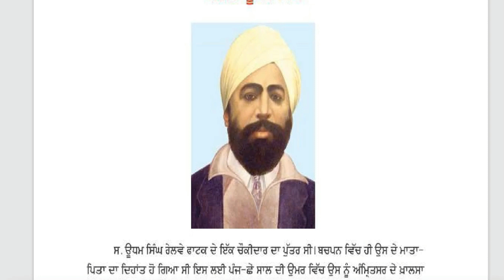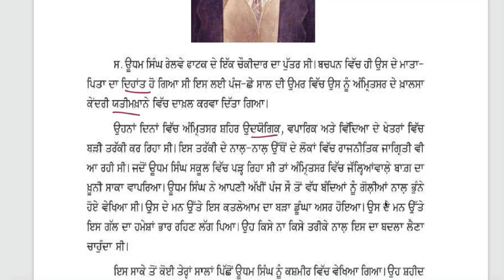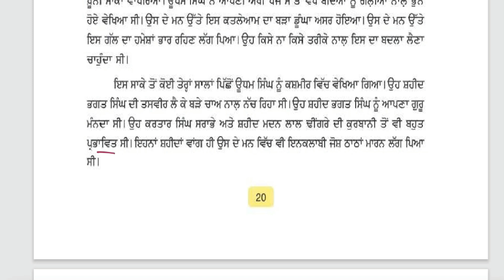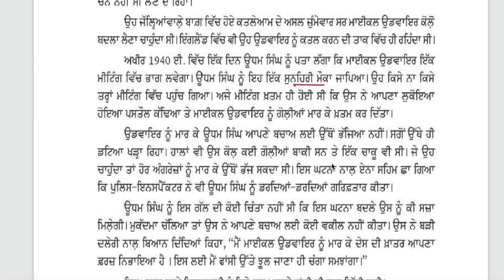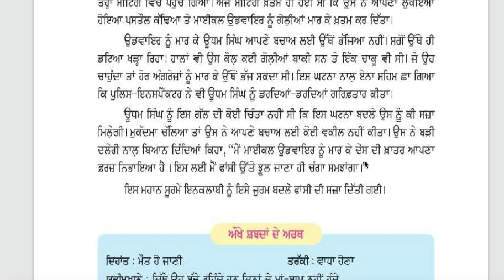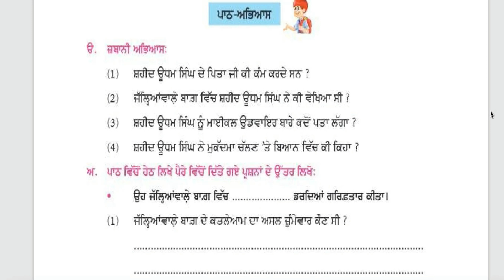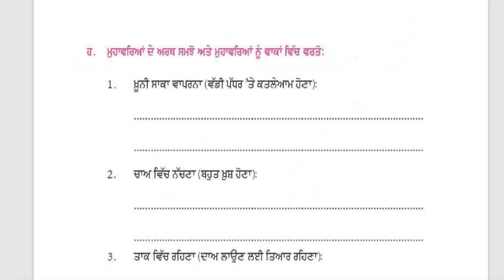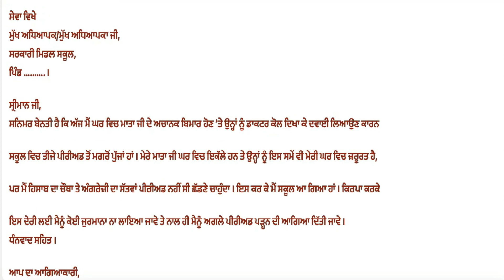Class 5 PSEB Punjabi Pustak Chapter 4 ਸ਼ਹੀਦ ਊਧਮ ਸਿੰਘ(1st Language)